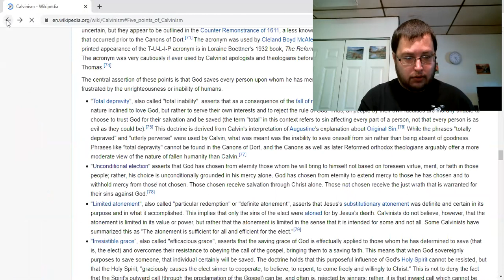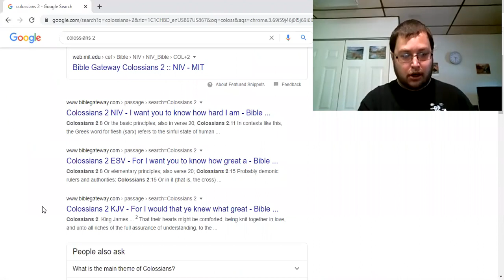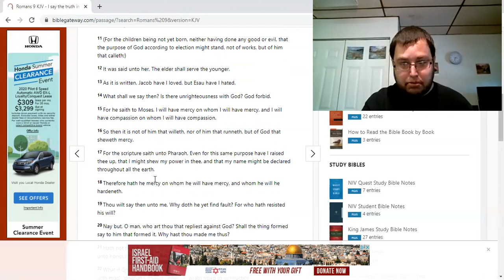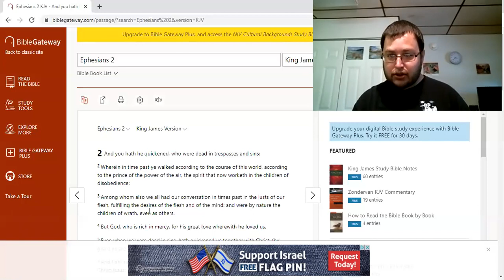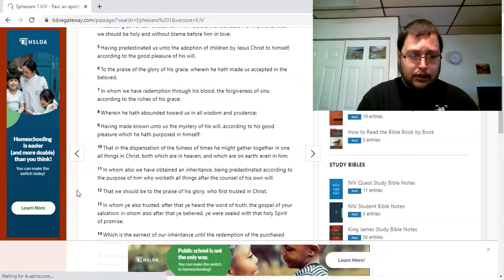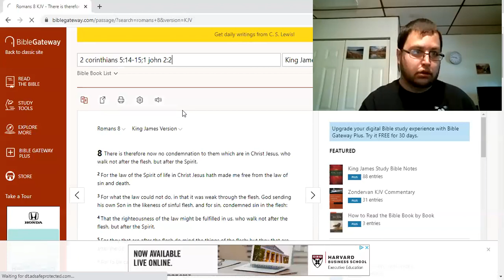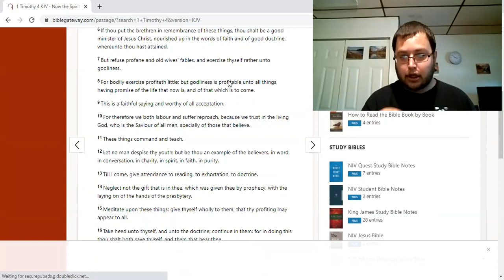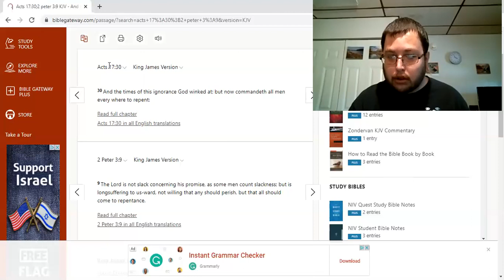refutation of limited atonement/unconditional election